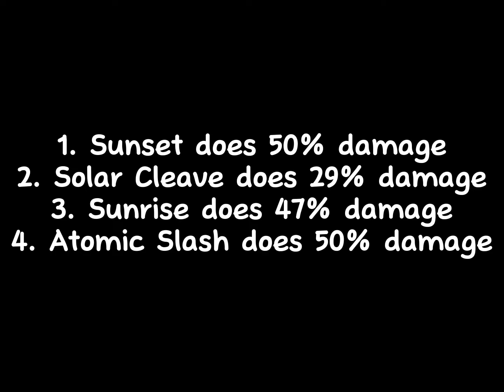Atomic Samurai’s moves are done but it’s not free yet + showcase | the strongest battlegrounds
Atomic Samurai’s moves are done but it’s not free yet!?
I am back anyways bye enjoy